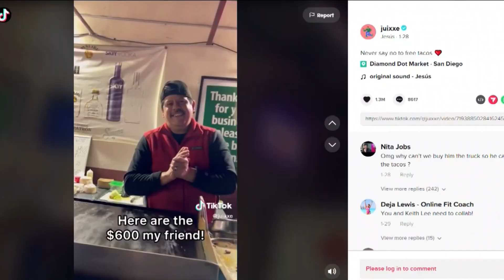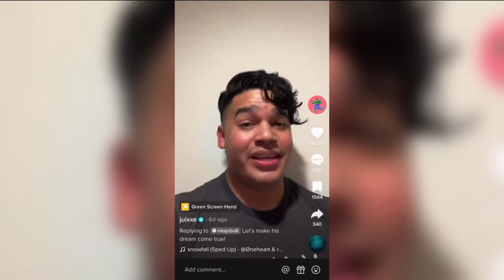Viral National City taco man raised $25K thanks to Tiktok star and community support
"Thank you for helping me. Thank you, thank you, thank you, everybody! I appreciate it. Thank you so much," said Jimenez, Blue Fire Bliss taco stand owner.